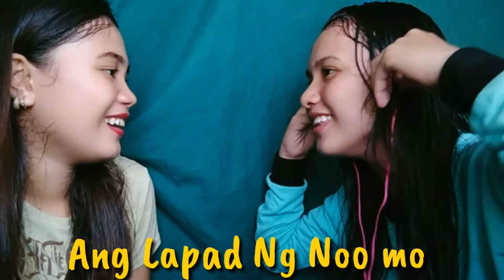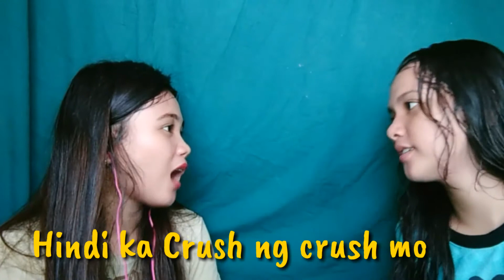WHISPER CHALLENGE with Glydel Delos Angeles. /Shena Delos Angeles